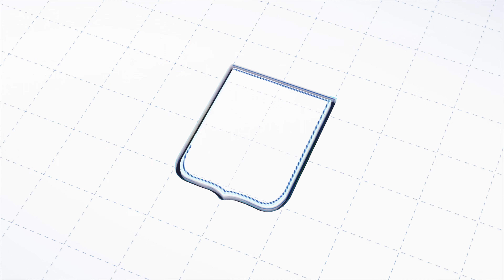DOKUMENTASI Musrenbang Tingkat Kelurahan Semplak, Kota Bogor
Hai Sobat 👋
Berikut ini adalah Dokumentasi hasil musrenbang di Kelurahan Semplak, Kota Bogor. Yuk kita simak  video dokumentasi tersebut, semoga informasi ini bermanfaat.
Real Media Lab
We Serve The Best Service
Mari bergabung dengan Real Media Lab yang dapat memberikan layanan Pemetaan, Perencanaan, Perancangan, dan Sistem Informasi